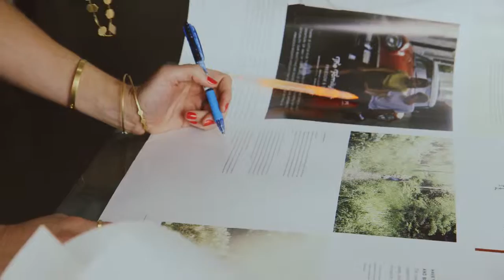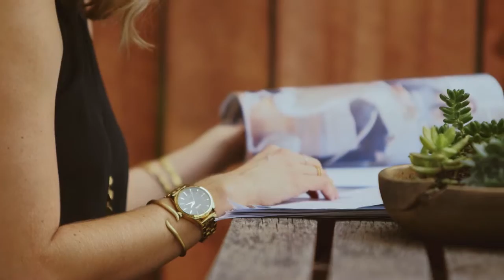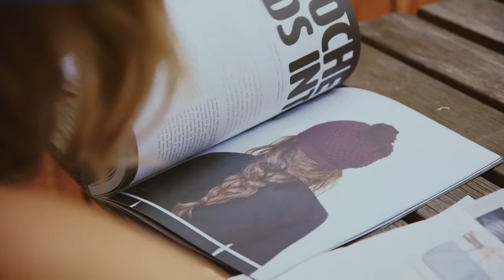Nixon Faces: Sarah Dubbeldam of Darling Magazine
Meet Sarah Dubbeldam, founder/editor-in-chief of indie favorite magazine, Darling. Through essays, photography and a design aesthetic that’s down to earth and unintimidating, Darling seeks to rewrite the script of glossy women’s titles—to empower, rather than nitpick, to share, rather than preach. We caught up with Sarah at Darling’s HQ in the Lincoln Heights neighborhood of Los Angeles to talk passion and drive.